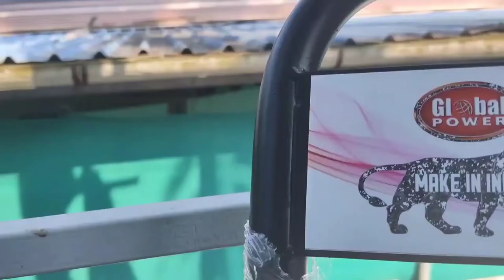COMMERCIAL PRESSURE WASHER REVIEW |BEST COMMERCIAL PRESSURE WASHER 2022|HIGH PRESSURE CAR WASHER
Global Power GPMK4 High Pressure Washer
Specifications
Maximum pressure 220 Bar
ceramic plunger pump model DBC1507C Self suction type.
Powder coated handy frame with four wheel and on off
switch,countinous run bypass type.
Long  life Parker german water seals.
Power: 3 KW, 2850 Rpm
Motor with IEC Standared
220V, 50hz, Single phase.
Accessories
10Mtr Steel braided hose
Long gun with QC nozzle
4 pcs QC Tips 0* 15*25*40*
Tip size No 35.